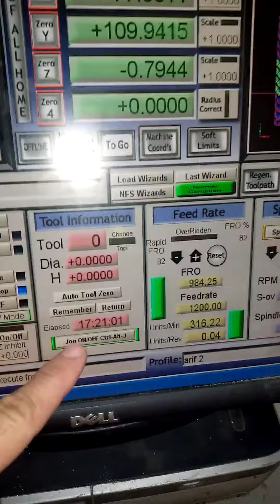water cool router cooling system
cnc water cool spindle router Drive for 24 hours, it will be as cold as ice.  Of course, try it